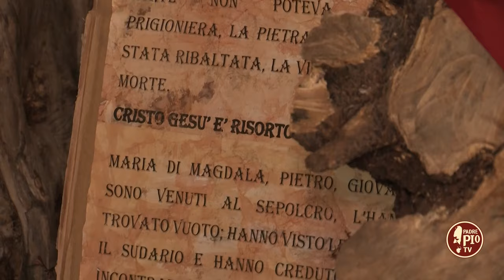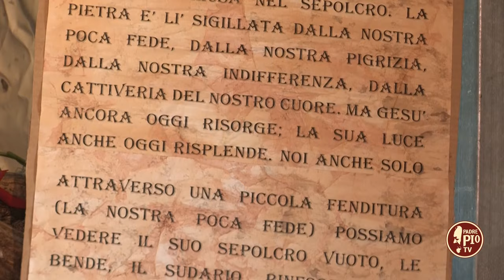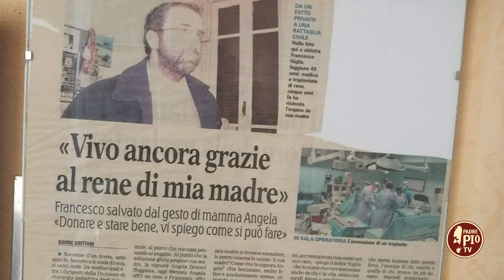Itinerari domenicali 31 marzo 2024 – Risorgere a nuova vita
Padre Pio, che viveva quotidianamente la Passione di Cristo, con il suo esempio ci fa entrare nel pieno significato della Risurrezione. La Pasqua rappresenta il fulcro della storia della salvezza poiché ci ricorda la vittoria definitiva sulla morte e sul peccato. In questa puntata p. Rinaldo Totaro, guardiano del convento di Santa Maria delle Grazie, ci accompagna in un luogo particolare per riflettere su questi temi. Nella seconda parte di Itinerari Domenicali, proponiamo una storia di resurrezione a nuova vita: è quella del dottor Francesco Niglio, chirurgo e pediatra di fama, che nel 2002 sperimenta la malattia e le angosce dell’attesa di un trapianto. Dopo la guarigione, arrivata in seguito al gesto generoso di sua madre, si scopre cambiato grazie a un percorso di sofferenza e di conversione.